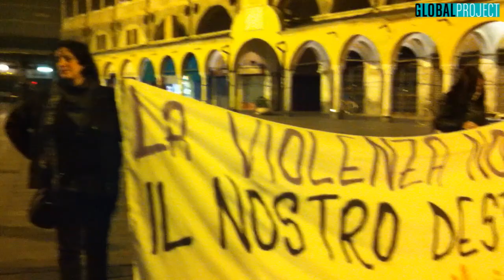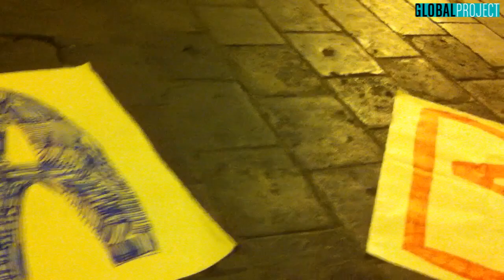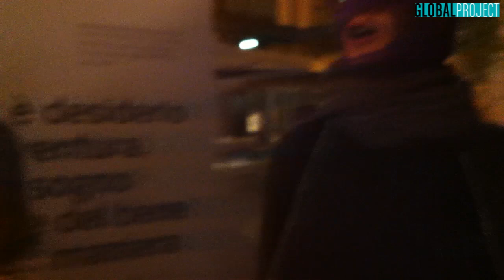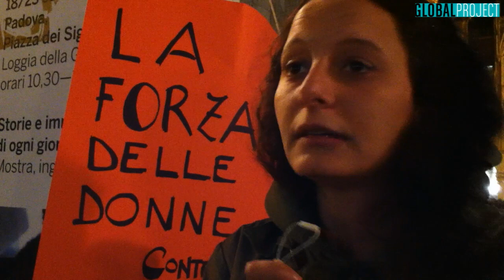14.10.12 Padova - Flash Mob: la violenza non è il nostro destino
Domenica 14 Ottobre 2012 - un'iniziativa promossa da DonneInMovimento